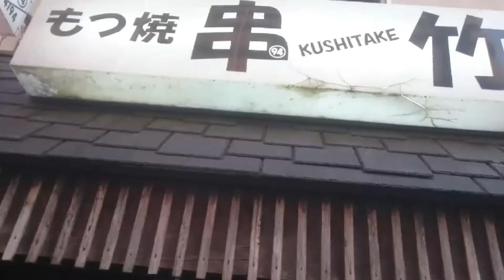優子&剛結婚11周年記念パーティーEnding